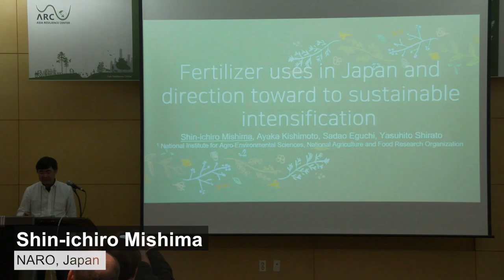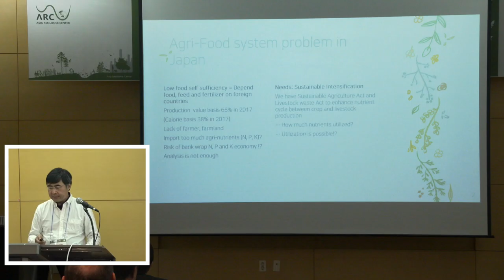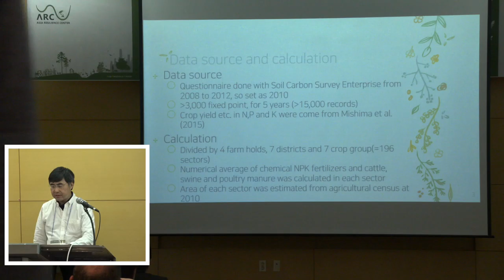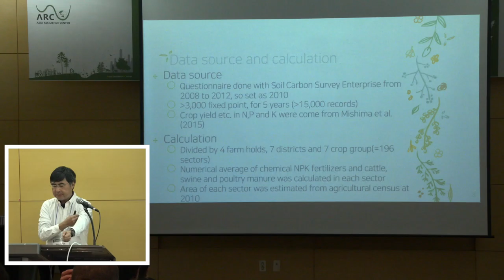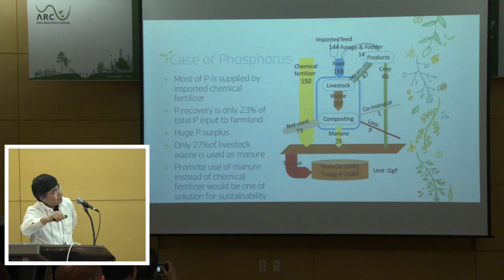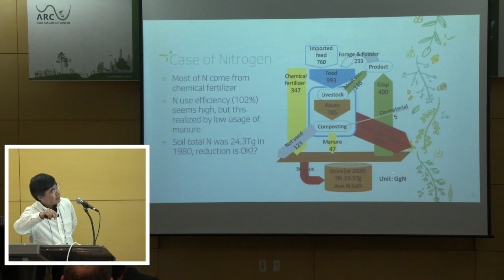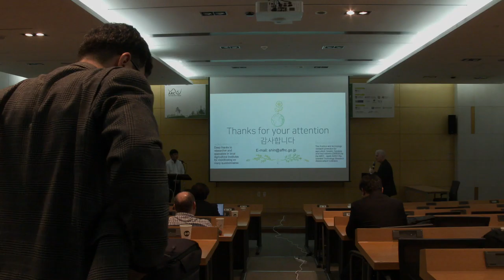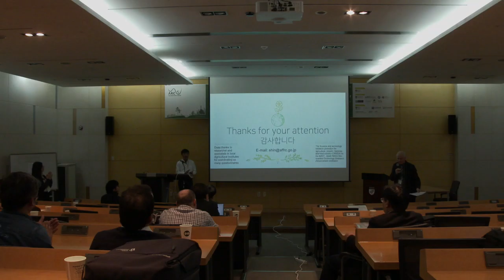Shin-ichiro Mishima_ARC Conference Nov. 27~28 2018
Asia Resilience Center Conference 2018: ‘Resilience and New Leadership in the WORLD’ was held at Korea University’s Hana Square Auditorium and Multimedia Room on November 27~28, 2018, At this conference, 150 scholars from 22 countries took the floor with 130 research presentations. Two plenary sessions and 10 general symposium sessions were held, as well as conversations with world-renowned journal editors and Young Scholar sessions for the next generation of scientists.